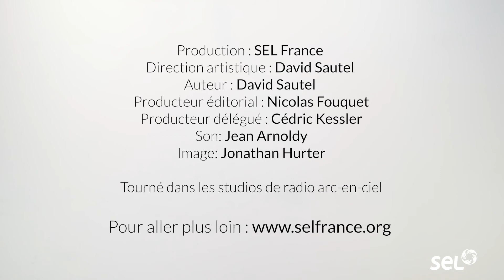Portrait d'Elise Benga Tarbeye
A l'occasion des 40 ans du SEL, nous vous avons présenté une série de personnes ayant joué un rôle important au sein de l'association !
Aujourd'hui, on clôture la série avec le portrait d'Elise Benga Tarbeye, directrice du CESA (Centre Espoir Avenir), partenaire Ticket-Repas du SEL au Tchad. Depuis son adolescence, Elise porte les enfants dans son cœur et veut agir en faveur des plus démunis. Mais pour elle, pas question d'agir seule ! Après ses études de théologie, elle va former des équipes pour l'accompagner dans son travail et va aussi entrer en contact avec le SEL. Un partenariat se crée alors, afin de venir en aide à un maximum d'enfants !

Un grand MERCI à Elise pour tout son précieux travail 😊🙏

➡️ Pour en savoir plus sur les projets Ticket-Repas soutenus par le SEL, c'est par